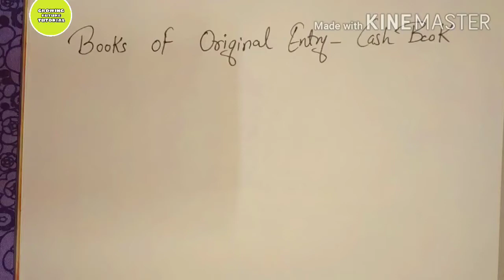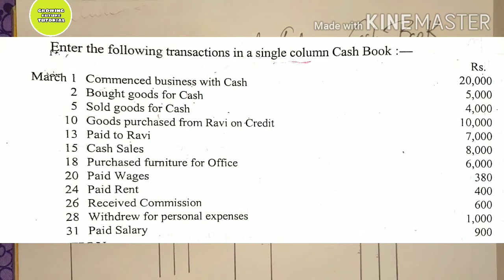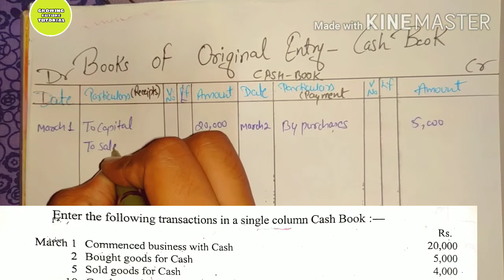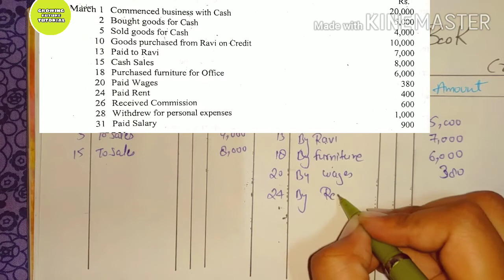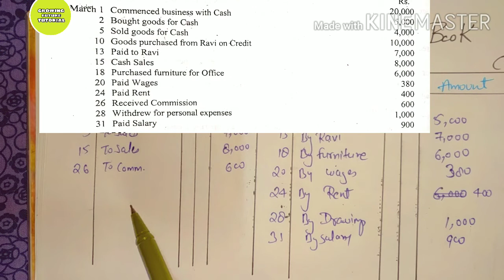Class 11| Cash Book 📚 | Meaning of cash book| Numerical ( Single column cash book)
Hello everyone ☺☺☺
Welcome to Growing Future Tutorial 😊
In this video we will discuss Meaning of cash book and solve numerical ( single column cash book)

By
KAMINI UPADHYAY
(Runjhun Upadhyay)